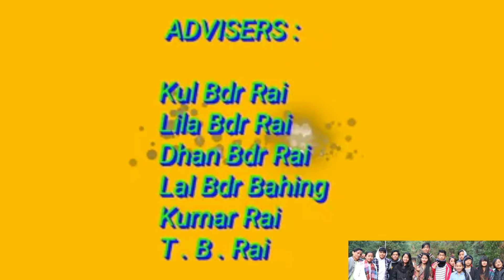Upcoming Kirat Festival Ubhauli in 19th of May 2018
This video is about  to preserve and promote our Kirat's traditional culture and religion.
Edited By Anjana Rai